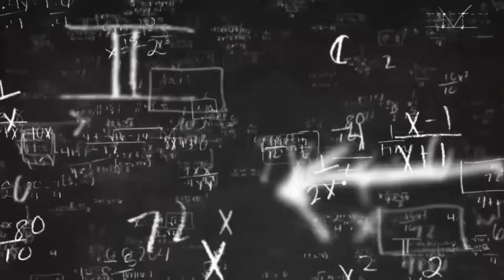Jayalah selalu..... PRAMUKA ABADIYAH